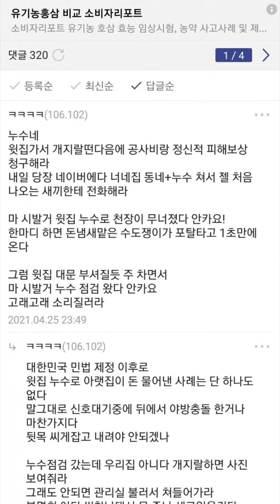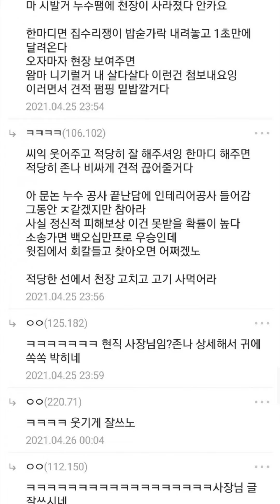천장 누수 대응 꿀팁